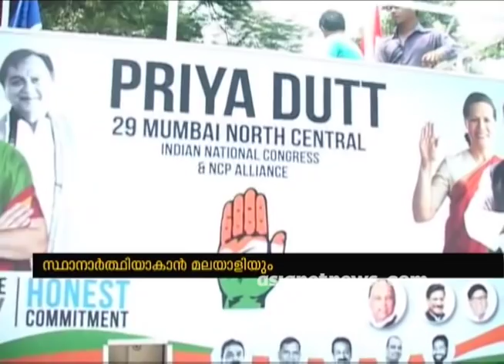തെരഞ്ഞെടുപ്പ് മുംബെയില്‍ സീറ്റിനായി പുതുമുഖങ്ങള്‍ രംഗത്ത്